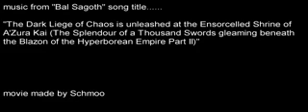Bal Sagoth Lord of the Rings